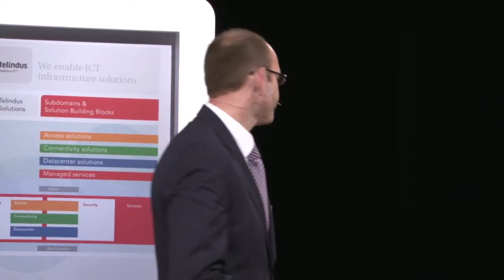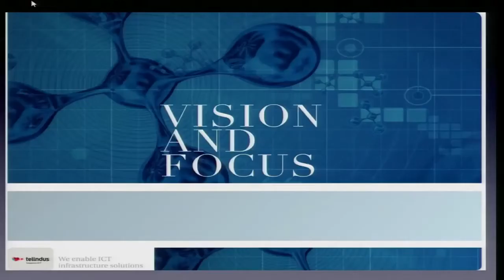Visionary Track | Vision And Focus 2013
Specialisten van EMC, NetApp, Juniper, Cisco, VMware, Login Consultants en Intenzz bespreken de toekomst op het gebied van computer infrastructuur. Op Vision And Focus 2013.